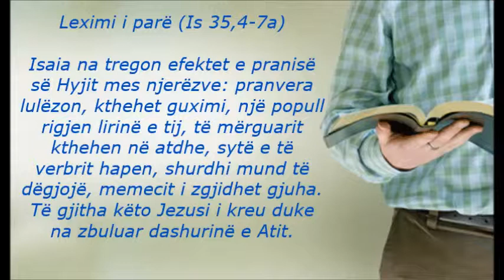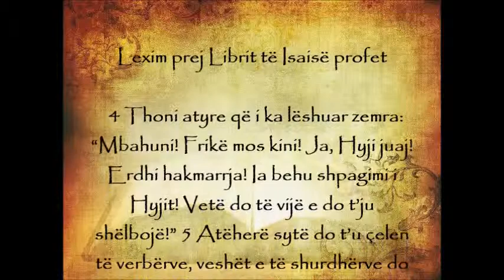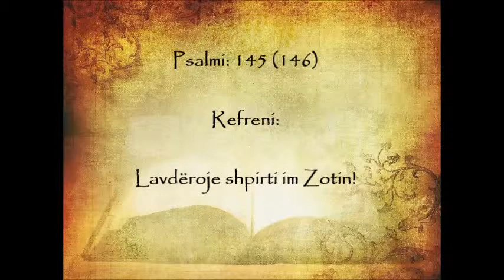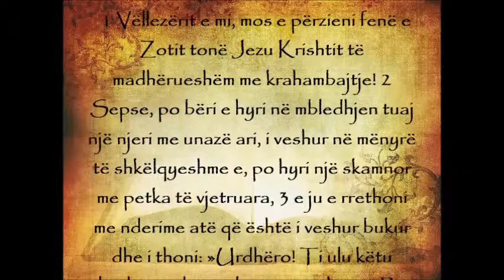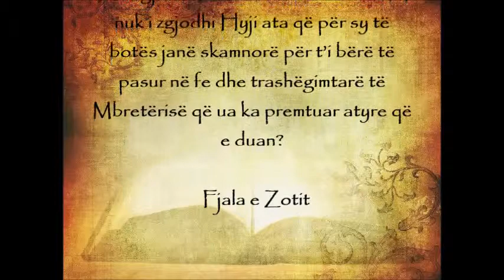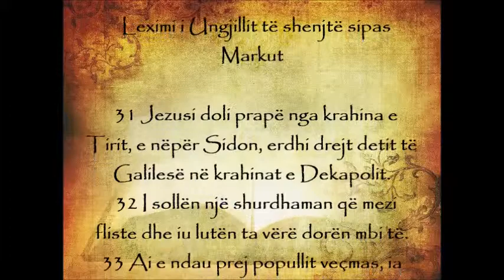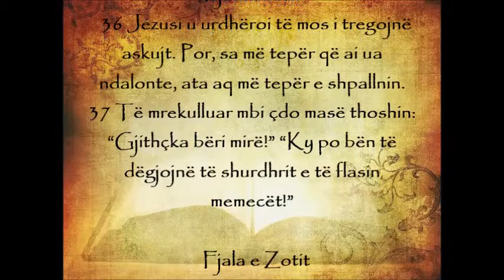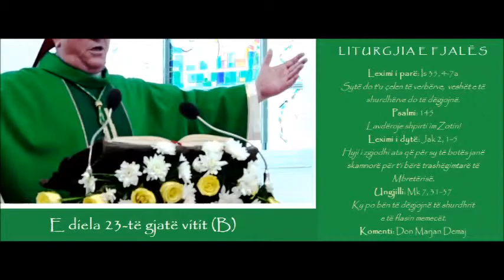Liturgjia e Fjalës - E diela e 23-të gjatë vitit (B)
Nga shërimi i shurdhmemecit në Ungjillin e kësaj së diele na drejtohet thirrja të lirohemi nga mëkati që na bënë të verbër e memec. Ta dëgjojmë Fjalën e Zotit për të mësuar të flasim gjuhën e dashurisë.